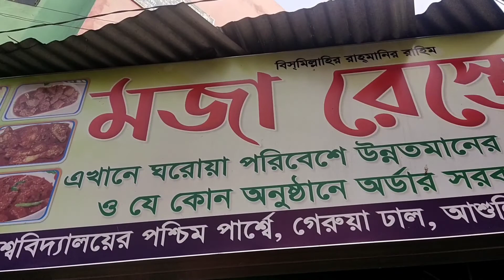মহান বিজয় দিবস উপলক্ষে ঘুরাঘুরি আর খাওয়া দাওয়া| Bangladeshi Vlogger Sumi